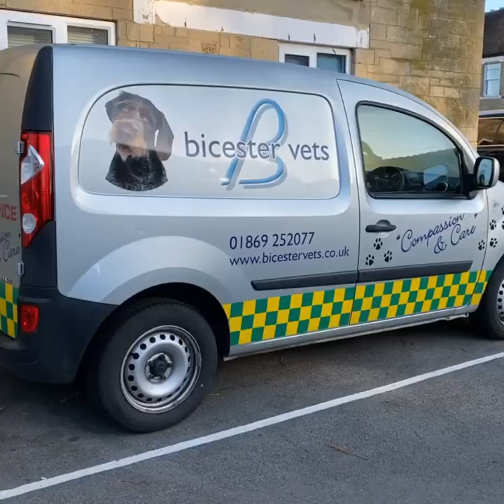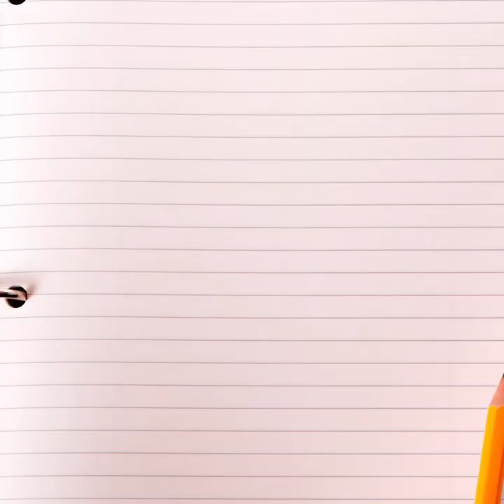Episode #1 Modified Maquet Procedure (MMP) recovery for Pembroke Welsh Corgi. Post CCL rupture.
I decided to film this process due to a such a lack of video evidence for what to expect post MMP operation v TPLO, which is much better documented.
Diary of pre- and post Modified Maquet Procedure (MMP) recovery.
Found John Maddigan's site @ Plateau Vetinary Hospital to be the best collective site, covering the best research out there for MMP.

I'm 100% independent, with no connection to any associated business, and will update with more as we hopefully progress down this journey, which has revealed degenerative disease of the ligament and required partial meniscus removal.